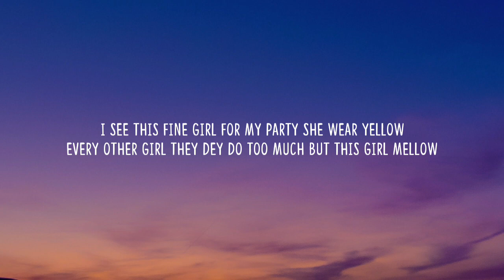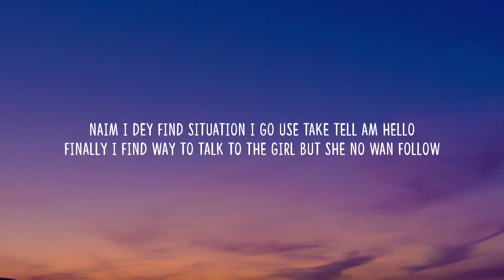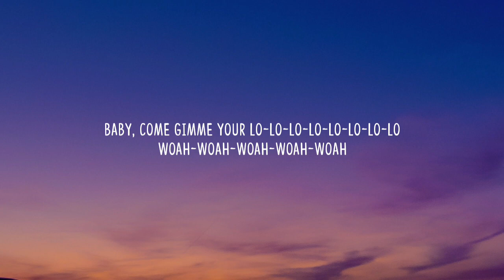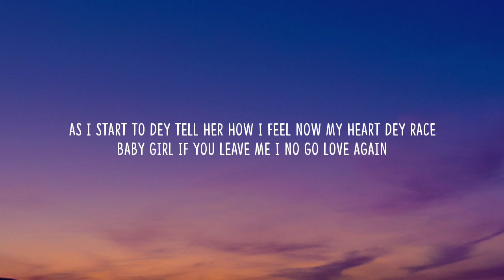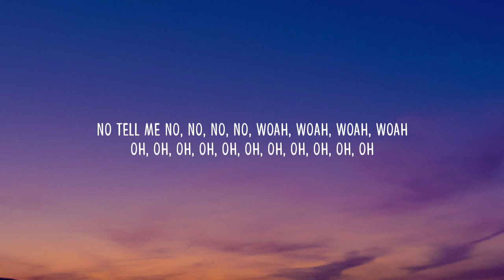Rema - Calm Down (Lyrics)